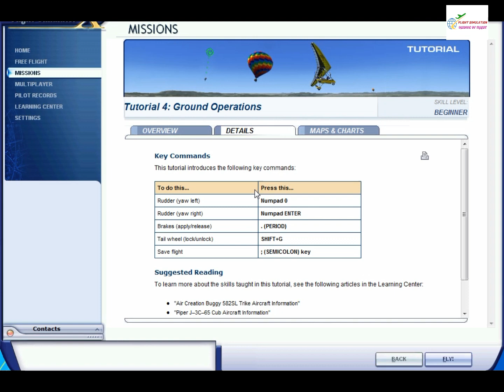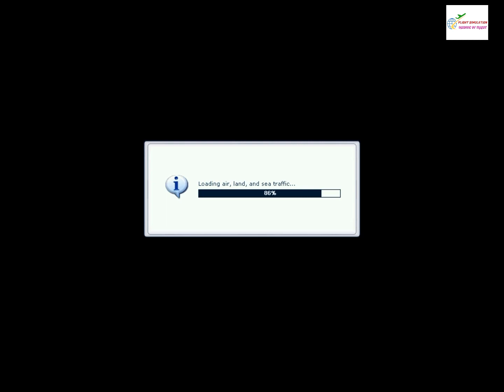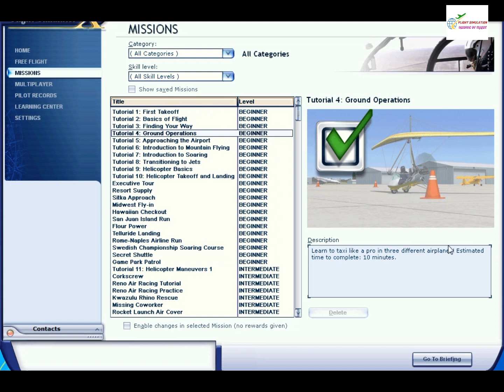FSX Tutorial 4 : Ground Operations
FSX Mission 4